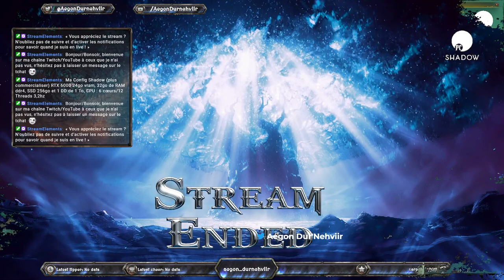FIN des chapitres de la zone ? (BFA 9) WOW #32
ShadowPC , En live, il y a moins de pixel ;-)

► AUTRES CHAINE

► AUTRES INFOS